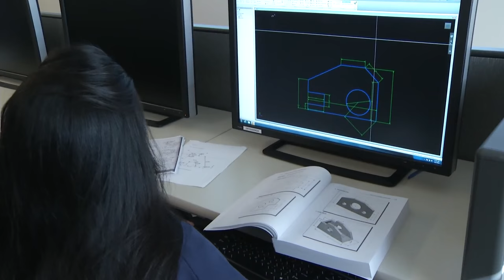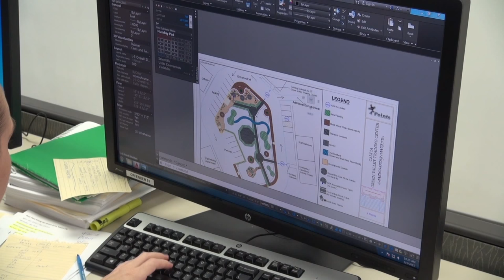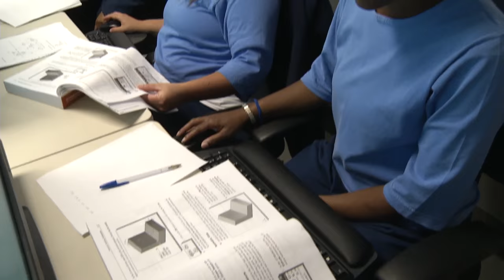CALPIA Female Offender Programs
California Prison Industry Authority provides valuable job skills and training to women at all three female institutions in the state.